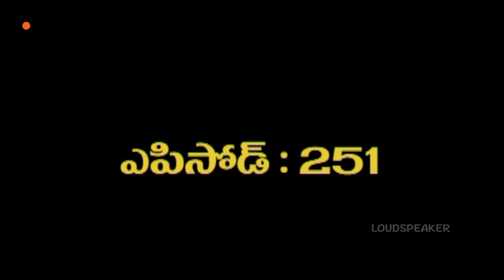Ruthuragalu Telugu Daily Serial - Episode 251 || Srikanth Entertainments